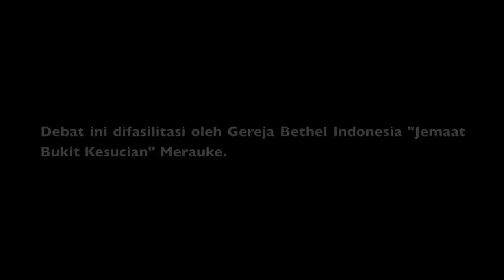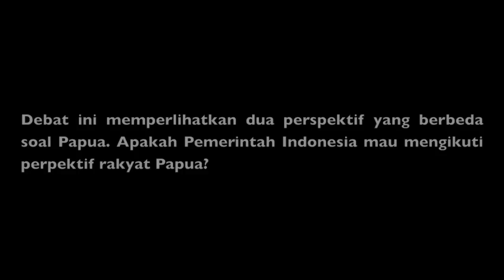Debat Indonesia vs Papua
Video ini adalah sebuah bahan animasi politik untuk membangun dialog yang bermartabat antara dua bangsa yang sejajar.